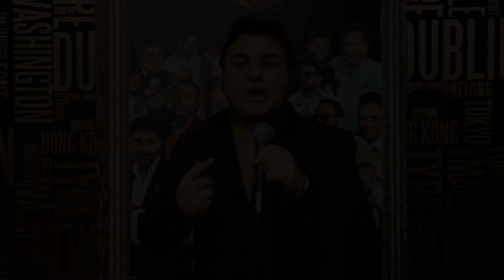Fratii de Aur - Casa Manelelor - PARTEA NR. 8